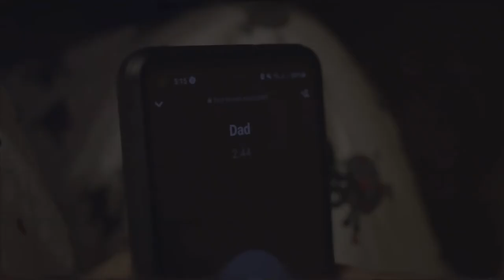The Hummingbird Teaser Trailer. (short film)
When you know it's the end, who do you call?
The Hummingbird is a story or rather a point of view of a girl caught up in the middle of a terror attack with impending doom. What do you do?